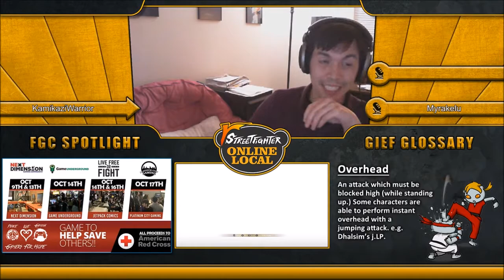Winners Round 2 Philocypher (Fang) vs mrhonk123 (G)